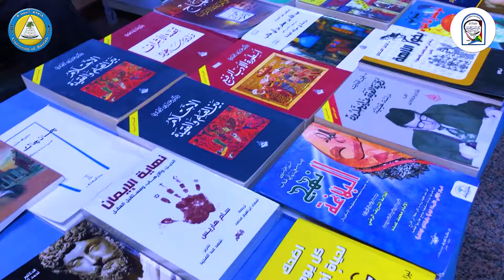جامعة البصرة تقيم معرضاً فوتوغرافياً بمناسبة اليوم العالمي بالتصوير بالأبيض والاسود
اقامت كلية الفنون الجميلة جامعة البصرة معرضاً فوتوغرافياً بمناسبة اليوم العالمي للتصوير بالأبيض والاسود
تضمن المعرض اكثر من 30 عملاً فوتوغرافياً يحاكي الواقع البصري وصور البورتريه وعدد من المواضيع المنوعة بالابيض والاسود
وشارك في المعرض مجموعة شناشيل و مختلفون بأعمال فنية تضمنت الرسم واشغال يدوية تحمل نفس اسلوب المعرض وهو الابيض والاسود
جدير بالذكر ان التصوير بالابيض والاسود مناسبة عالمية تقام كل عام على مستوى العالم .